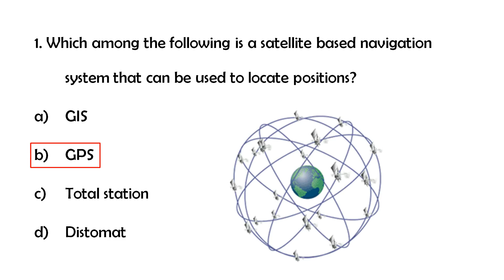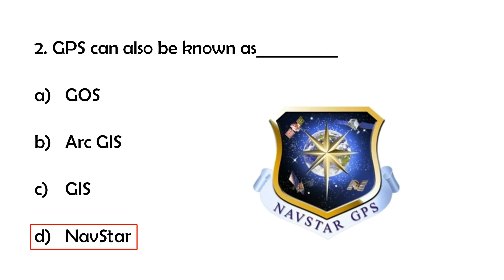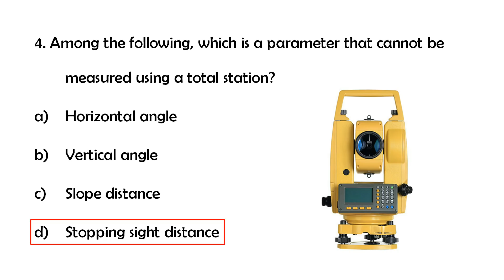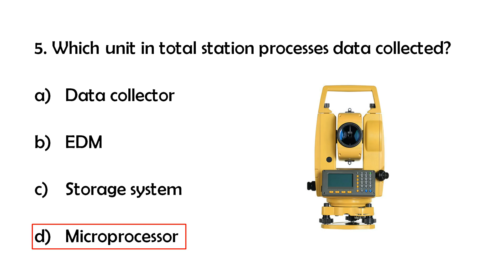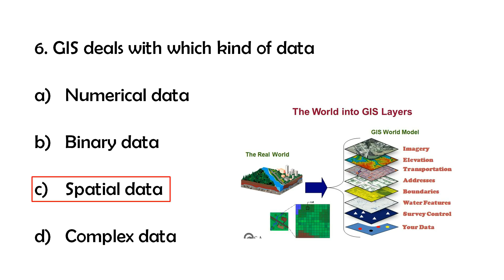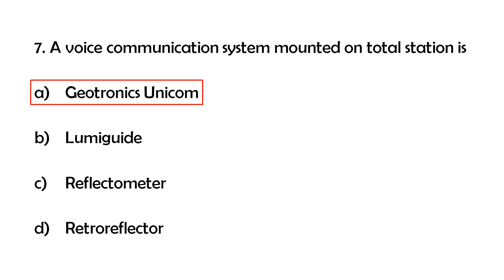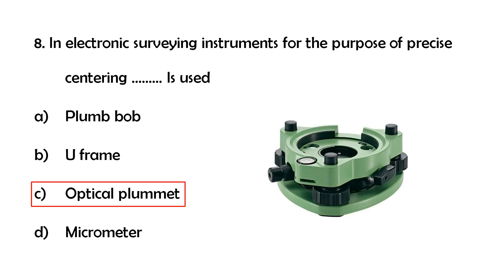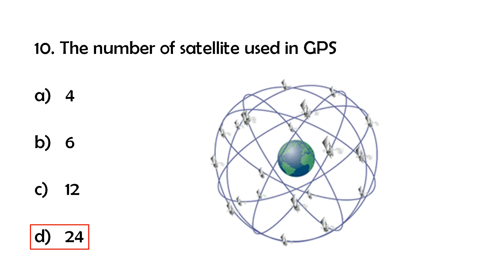Part 08 - Kerala PSC in Overseer Grade 2 in Harbour Engg- Modern instruments